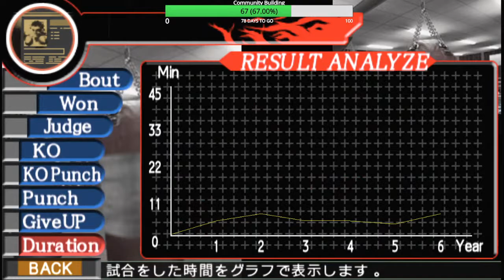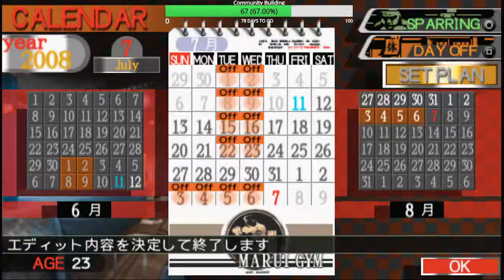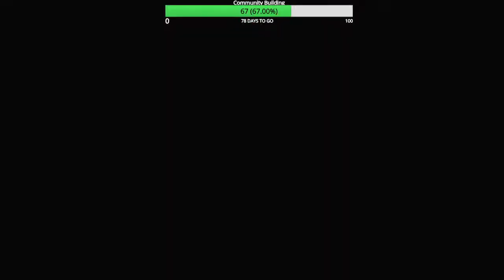Coach Mayweather? Coach Reynoso? Are you out there?! HELP - Boxer's Road 2 The Real